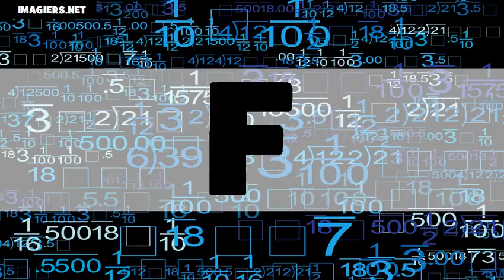Aprenda francês = o alfabeto US+FR